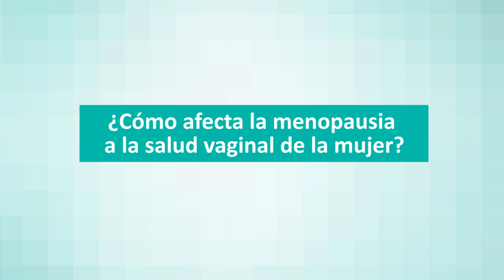Cómo afecta la menopausia a la salud vaginal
La doctora Solayne Navas, ginecóloga de Quirónsalud Murcia, afirma que gracias al láser vaginal y los ejercicios de rehabilitación pélvica mejoran notablemente las relaciones sexuales y los problemas de incontinencia en la menopausia.